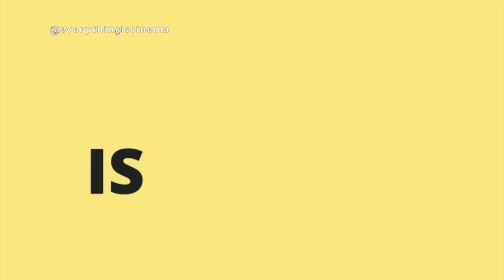Top 10 Thought-Provoking Movies Of All Time | Briefly Explained | Where To Watch Them | Must Watch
These movies are not star-driven vehicles, but are fueled with good stories told gloriously that may haven’t gained publicity but are very deep. Before waking you through the movies I want to tell you that, all movies differ in there genre and languages and have their own characteristics. These are all must must watch movies that you should watch definitely.
Here is everything is cinema taking you through 10 of the most amazing Indian movies that created a remarkable mark and are thought-provoking.

BY KAPIL BATRA